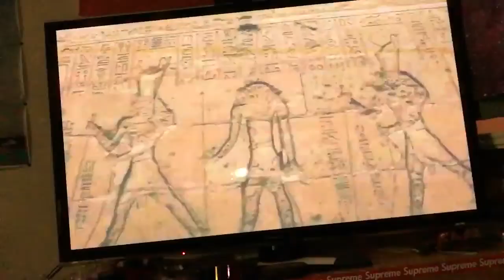Diary of a GOD VLOG 198 welcome to my temple 🕌🕋🕍